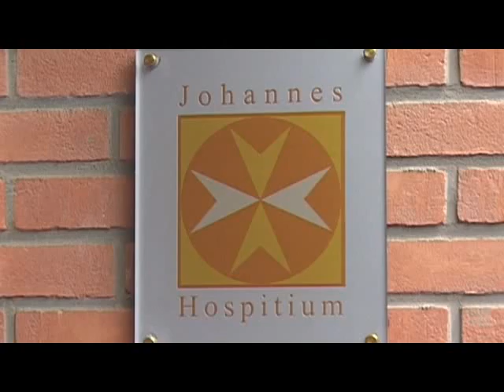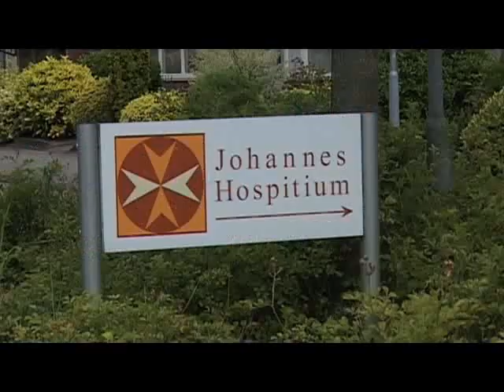Orde van Malta Impressie Eeuwfeest (2011)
Impressie van de Associatie Nederland ten behoeve van het Eeuwfeest van de Associatie in 2011